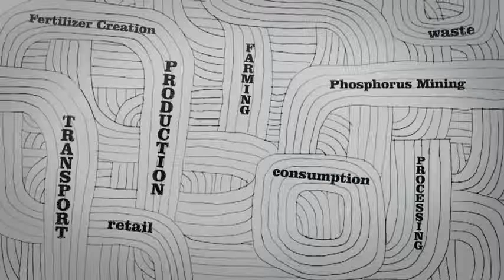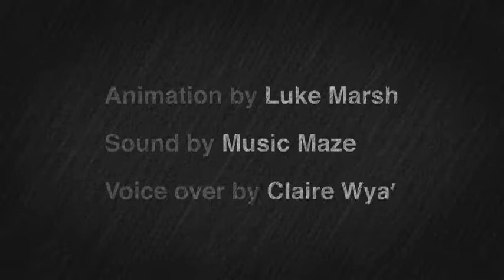Forum for the Future - What is system innovation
I co-wrote, produced and supplied the voiceover for this animation.

Claire Wyatt: UK Actress | Voiceover | Writer

Female actor for TV, film, theatre, radio. Voice talent for commercials, corporate, ADR, audio books, animation, narration, e-learning and much more. Home studio. Theatre, TV and comedy writer.

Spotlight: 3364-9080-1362